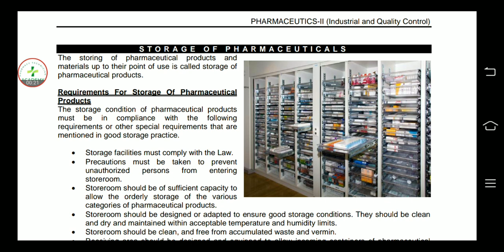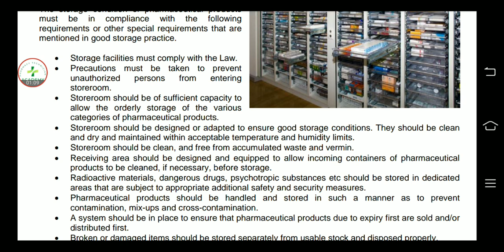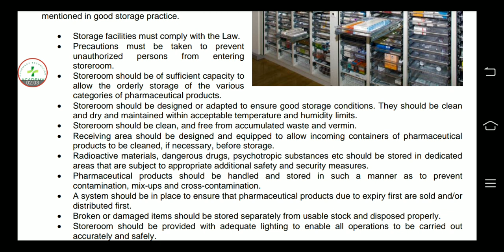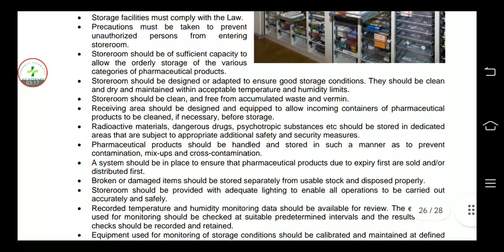Storage of pharmaceuticals in Industrial pharmacy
Assalamualaikum

Ajki es video my my NY pharmacy technician second year ki book Industrial pharmacy k topic STORAGE OF PHARMACEUTICALS ko samjhany ki Koshish ki Hy

Umeed Hy apko ye video Pasand aye gi